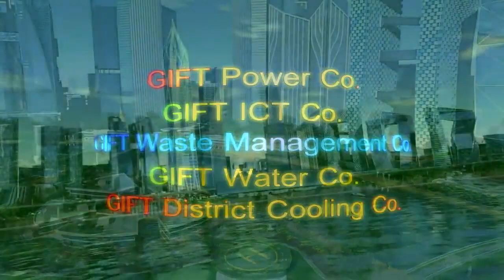GIFT (Gujarat International Finance Tec city) city Gujarat | Gandhinagar Gujarat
Gujarat's green field smart city GIFT city Gandhinagar. All details of GIFT city.